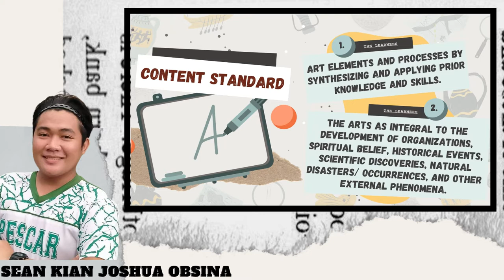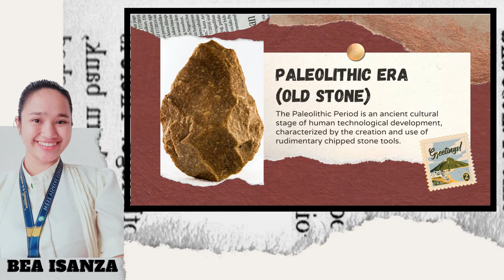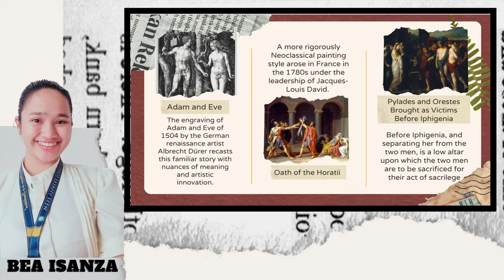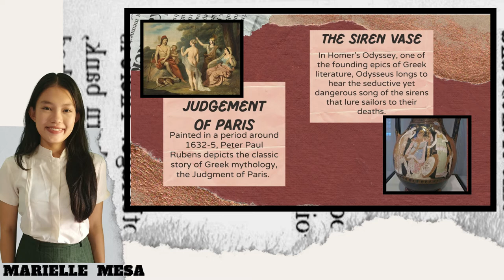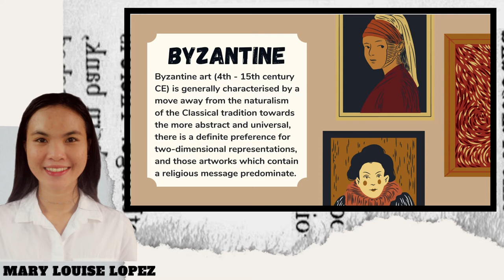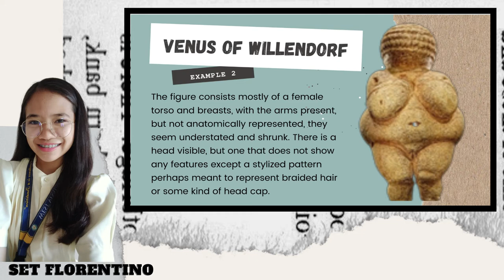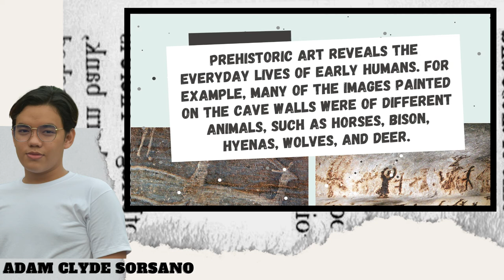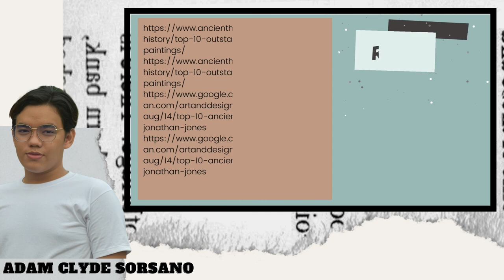Ancient Art Grade 9 (First Quarter)